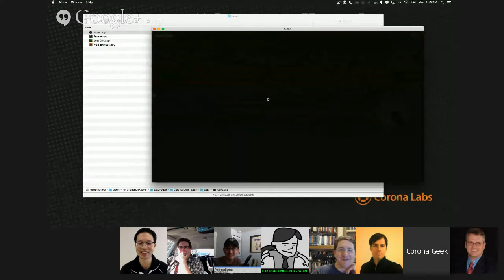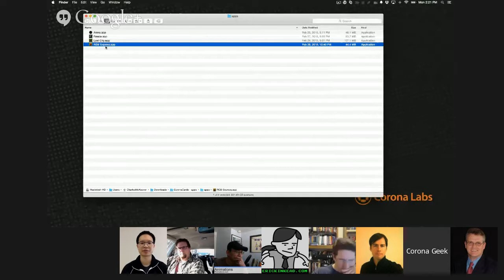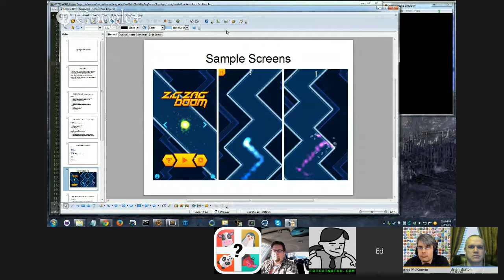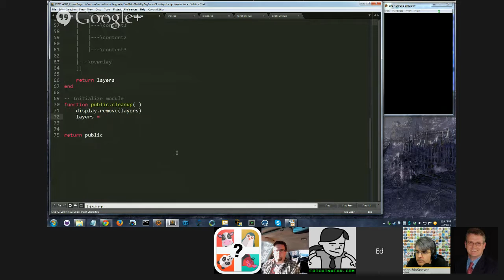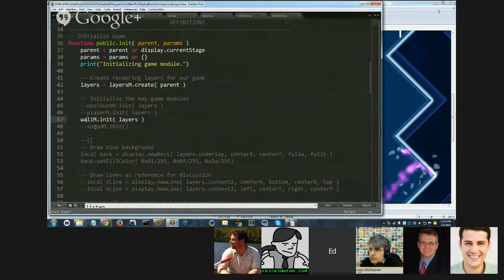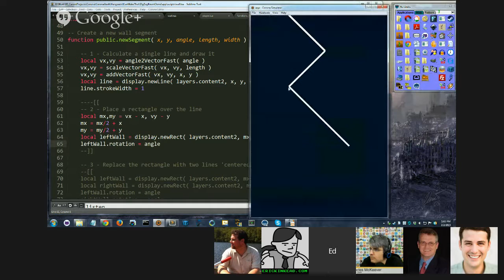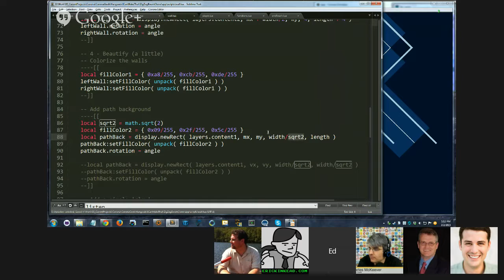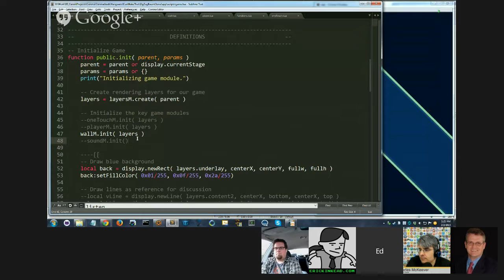Corona Geek #131 - Walter Luh on Corona Free and Game Design Part 3 - Creating Walls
During today's Hangout, Walter Luh joined us to discuss the recent announcement that Corona is now free and will be adding desktop support for OSX and Win32. We talked about what that means to the community and mobile app developers in general. We also discussed the new Fuse Powered dashboard and how app developers can increase revenue.

During last week’s Hangout we continued our game design series with a look at the organization of our endless runner project. We also talked about the supporting files and the various bits and pieces that will be required before working with the code.

This week we started writing code to create walls in our game. Creating walls at a 45 degree angle that can be used for collision detection takes a little bit of 2D match, but Ed Maurina from Roaming Gamer, LLC. took us through what we needed to know.

Each week we’ll be adding new pieces to our game. Download the code from the repo and follow along

*February’s Corona Geek Games Winner Announced*

Congratulations to Noah Malewicz from ChunkyApps for being this month's high score winner. Noah scored 368 on Crossy Road and earned himself a $50 gift card.

*March's Game - Let's  Play*

The new game for March is Zig Zag Boom, which is also the game we are breaking down in our endless runner game development series. ZZB is available on iOS and Android.

To compete in this month's Corona Geek Games, the rules are simple. Play the game for a high score, then share a photo / screenshot of your score on the Corona Geek Facebook wall ) for a chance to win. Download Zig Zag Boom now and start playing. Good luck!

*Suggest a game for Corona Geek Games.*
The game can be yours or someone else's. Games that play for high score on iOS and Android work best.

Your 5 star ratings help us grow the community.